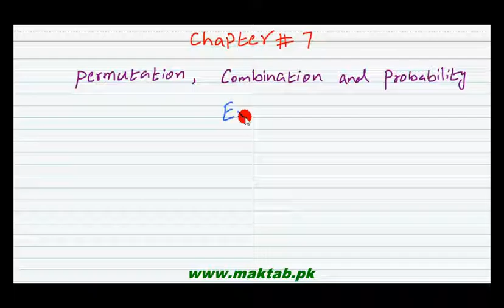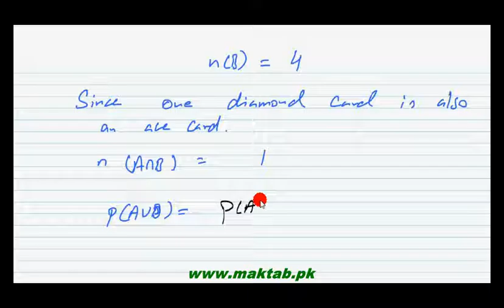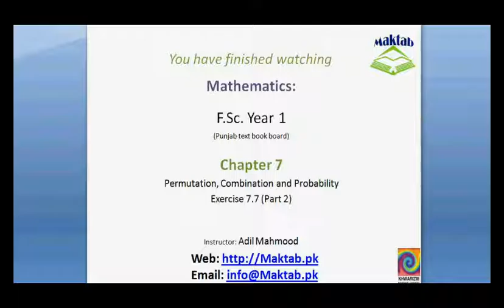FSc Math Book1, Ex 7.7, LEC 28: Q 4-5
This video lecture from Permutation, Combination and Probability (F.Sc. first year Mathematics) covers: Question numbers 4-5 of exercise 7.7. In these questions we find the probability of union of two events. Find more e-learning material and educational video lectures in Urdu at maktab.pk. These videos are free to use for promotional and commercial purpose by keeping the credits to Maktab.